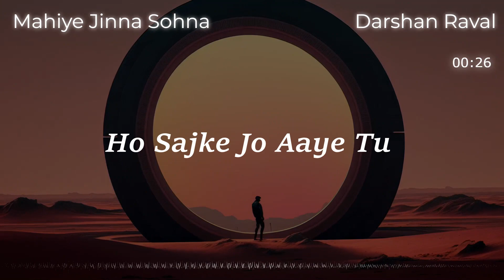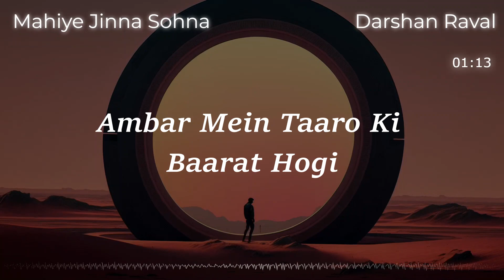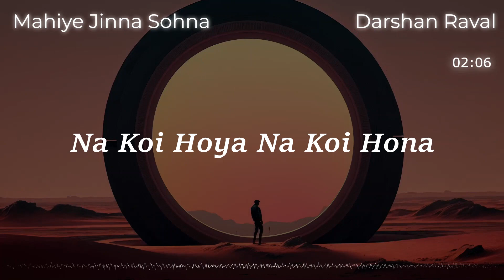Mahiye Jinna Sohna (Without Music) Darshan Raval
If you like this Song Without Any Music version of Mahiye Jinna Sohna original song by @DarshanRavalDZ  please hit the LIKE button and SHARE this video with you friends and family and loved ones.♥️
 ▶ ʟᴇᴀᴠᴇ sᴜɢɢᴇsᴛɪᴏɴs ɪɴ ᴛʜᴇ ᴄᴏᴍᴍᴇɴᴛs ʙᴇʟᴏᴡ ғᴏʀ ᴡʜᴀᴛ sᴏɴɢs ʏᴏᴜ'ᴅ ʟɪᴋᴇ ᴛᴏ sᴇᴇ ɴᴇxᴛ! ▶ ᴀʟʟ ᴄʀᴇᴅɪᴛ ɢᴏᴇs ᴛᴏ ᴛʜᴇ ᴏʀɪɢɪɴᴀʟ ᴏᴡɴᴇʀs ᴏғ ᴛʜᴇ ᴍᴜsɪᴄ; ɪ ᴅᴏ ɴᴏᴛ ᴍᴇᴀɴ ᴛᴏ ᴄᴏᴘʏ ᴀɴᴅ sᴛᴇᴀʟ, ᴀɴᴅ ғᴜʟʟ ᴄʀᴇᴅɪᴛs ɢᴏ ᴛᴏ ᴛʜᴇ ᴀᴄᴛᴜᴀʟ sᴏɴɢ. ᴛʜɪs ᴠɪᴅᴇᴏ ɪs ᴍᴀᴅᴇ ᴘᴜʀᴇʟʏ ғᴏʀ ᴇɴᴛᴇʀᴛᴀɪɴᴍᴇɴᴛ ᴘᴜʀᴘᴏsᴇs.

Original Credits:
Singer & Composer : Darshan Raval
Lyrics : Youngveer
Music Producer : Lijo George

original video -

 • Mahiye Jinna Sohn...

LYRICS:

Kya bataun mein tujhey
Tu hai jo mila Mujhey
Ho gayi hai Rabb di Amadaan
Itne naseeb se, Dekha hai kareeb se
Noor diyaan hoyiaan Baarishaan

Hoo..Sajke jo aaye tu
Akhiyon ke saamne
Nazraan lagein na Meriaan...

Oh mere Mahiye Jinna Sohna
Na koi hoya na koi hona
Je main pittal te oh sona Bakhudaa -- (2)

Tera milna hi meri Chaand raat hogi
Ishq wale raasto pe, Apni baat hogi
Ambar mein Taaron ki, Baarat hogi
Dhoondegi yeh duniya par tu mere sath hogi

Baaki saare saal ve
Rehna tere naal ve
Khawahishaan ve channa meriaan

Je main pittal te oh sona Bakhudaa